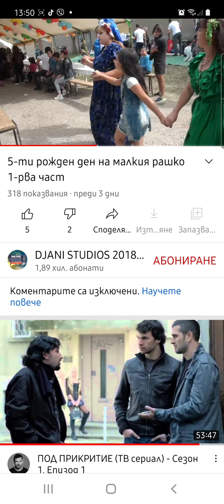playrecords Kartacha Live 2021